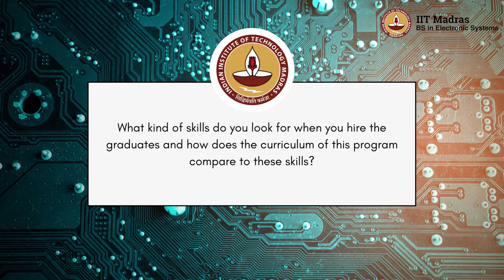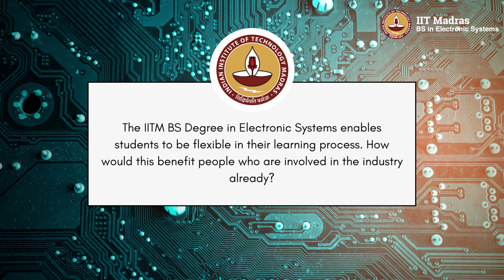In Conversation with Dr. Jaiganesh Balakrishnan, Texas Instruments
Dr. Jaiganesh Balakrishnan, Texas Instruments: "It (The IIT Madras BS in Electronic Systems program) is an extremely well-thought-out curriculum, especially touching upon all the aspects that are required for a person to be successful as an Electronic System Developer. The nice thing about the curriculum is that so much thought has gone into designing the curriculum, including getting feedback from the industry. We had a panel of experts from TI (Texas Instruments Incorporated) look at the course curriculum. During our interaction with faculty, it became very clear that every aspect of employability, skill sets required and how it can be tailored to this hybrid program has been well thought through. If students who graduate from this program have the right passion for Electronic system design and if they have learned what the course offers, then they would be a very good fit for the industry and also it is going to cater to the needs across industries, not just electronics industry".